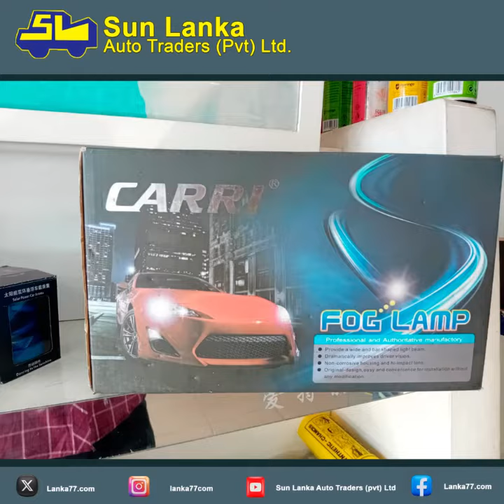Sun Lanka Auto Traders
Vehicle Accessories in Sri Lanka